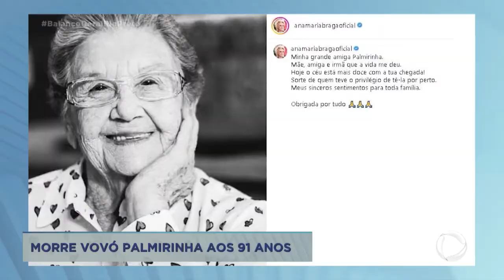A Hora da Venenosa de segunda feira, 8 de maio de 2023